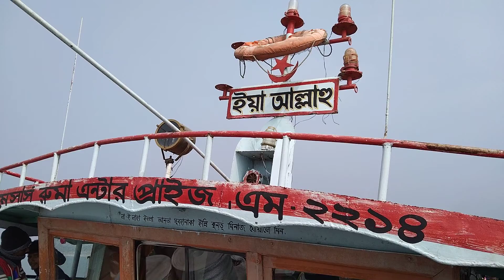পাটুরিয়া নদীর মধ্যে || In the river Paturia || Bangladesh 🇧🇩 Rasel Juktibadi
পাটুরিয়া নদীর মধ্যে, কেমন লাগলো কমেন্ট করে জানাবেন In the river Paturia Bangladesh Rasel Juktibadi